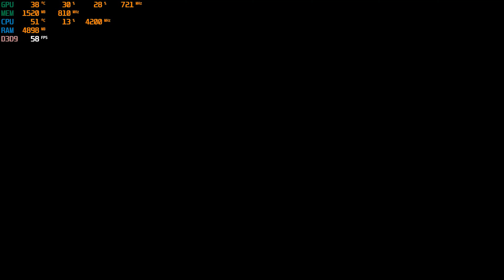Mortal Kombat 9 GamePlay Fatality 4K.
на Ryzen-7 3700X - 4200 МГц,
GeForce GTX-1070 ti,
DDR-4 16GB - 3466 МГц.